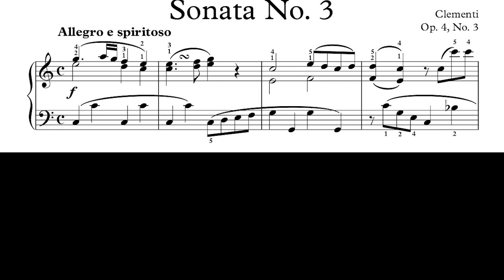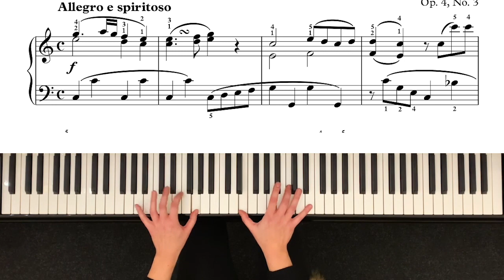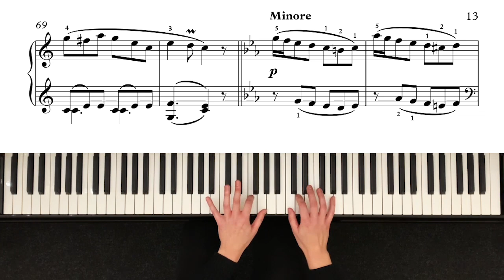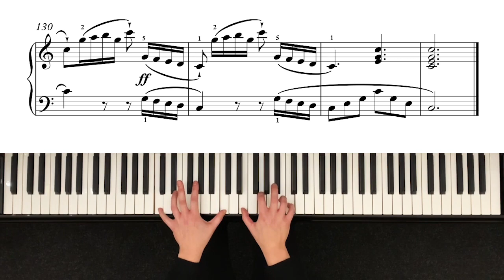Clementi - Sonata Op. 4, No. 3 - Performed by Melaniia Makarevych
Composer - Muzio Clementi, performed by Melaniia Makarevych